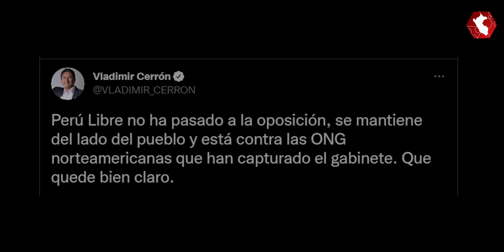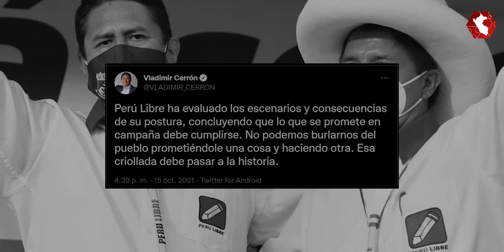CERRÓN O CASTILLO: El lápiz se rompe y congresistas toman posición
Vladimir Cerrón y Pedro Castillo se han separado políticamente. Y con ellos, la bancada oficialista, quienes en las últimas horas han ido manifestando sobre la posición que tomarán respecto al voto de confianza.